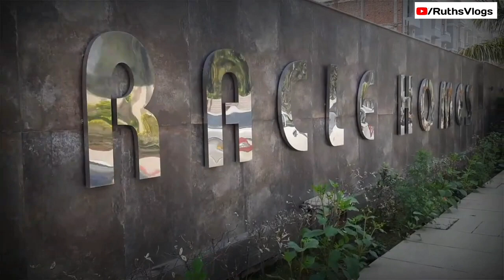House in Lucknow|House For Sale in 24 Lakhs|Rera Approved House |Property in Lucknow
House For Sale in Lucknow|House in Lucknow|Lucknow Property|Villa in Lucknow @RuthsVlogs2

Location- Near Faizabad,Road-Lucknow
Project Name- Miracle Homes.
Company Name- Max Infra.